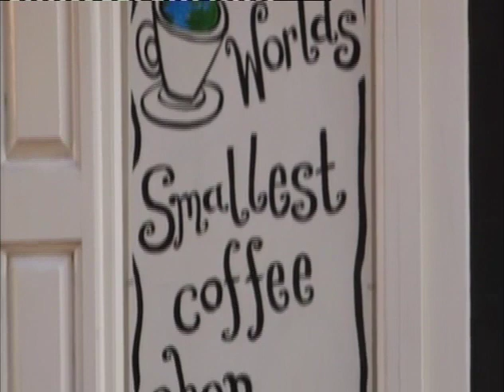The Window Coffee House, Norwich